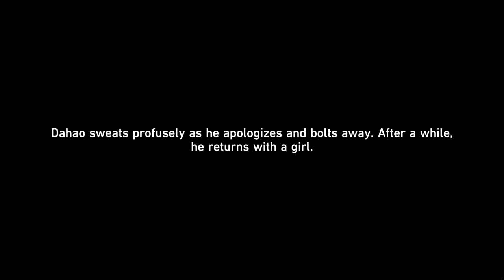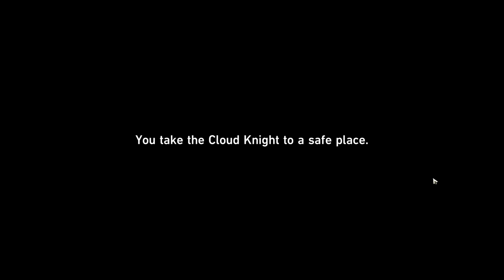Venom Brew, Immortality Looms Mission - Honkai: Star Rail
Timestamps

00:00 Start
06:27 Look For Suspicious Person
10:33 Copy Script 500 Times
22:46 Puzzle
28:02 Boss Fight